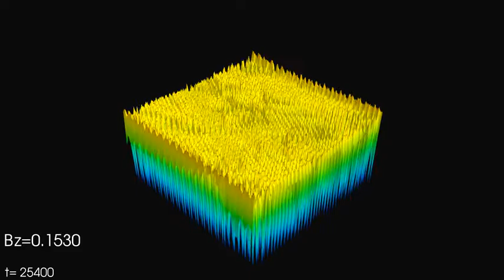Suppression of the superconducting order parameter in large magnetic field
Dynamics of superconducting order parameter in 2D square superconductor at finite temperature. Two boundaries are open and another two are quasi-periodic.

1) At the first stage order parameter relaxes to almost homogeneous steady state in absence of the magnetic field. The noise is a result of Langevin term describing fluctuations due to finite temperature.

2) At the second stage the external magnetic field slowly ramps up to 35% of upper critical field. At smaller fields magnetic vortices enter superconductor from open boundaries and form Abrikosov lattice. At higher fields magnetic vortices start to merge and the suppression of the superconductivity occur. However, in this regime one observes somewhat larger order parameter near open boundaries.

Shown is the squared order parameter |ψ|² from two-dimensional time-dependent Ginzburg-Landau (TDGL) simulations.

TDGL solver is described in "Stable large-scale solver for Ginzburg-Landau equations for superconductors" by Ivan A. Sadovskyy, Alexei E. Koshelev, Carolyn L. Phillips, Dmitry A. Karpeyev, Andreas Glatz